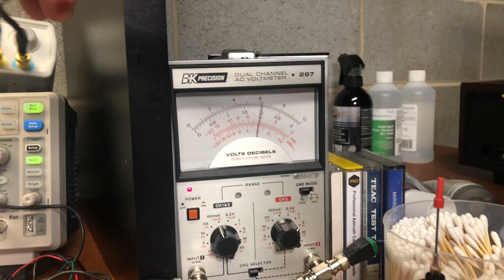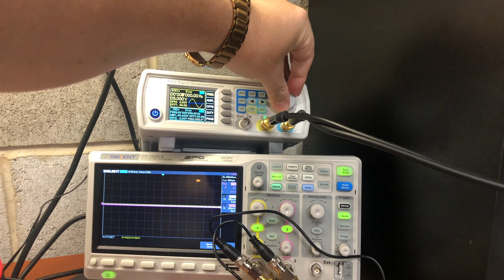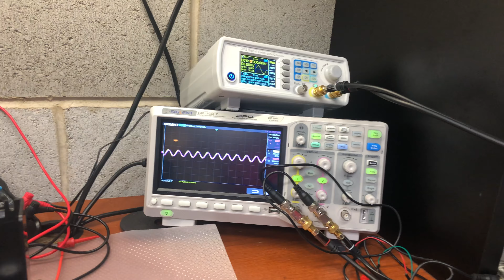Part 17 - Akai A&D GX-Z9100EV Restoration 4K